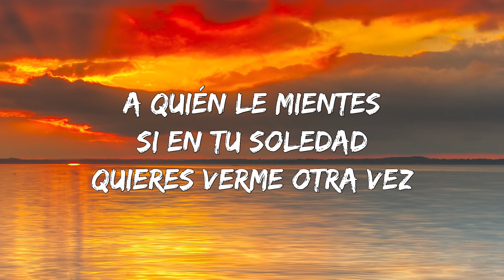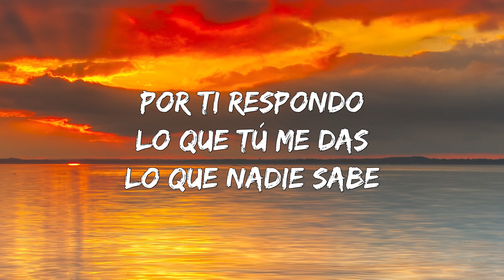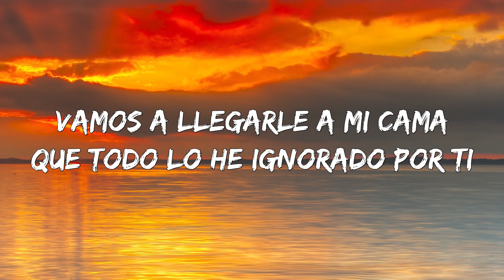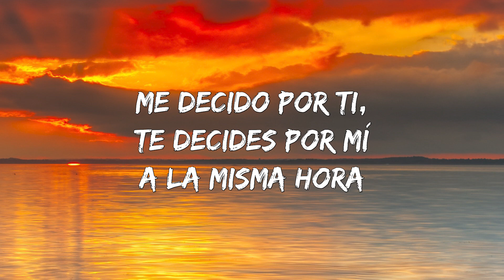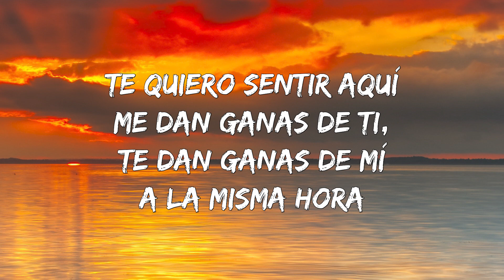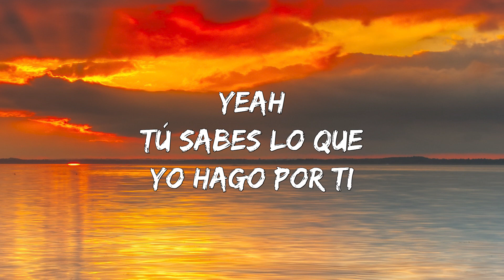J Balvin - Rojo (Lyric)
Rojo Lyrics:
Colores
Yeah
J Balvin, man
Leggo, leggo
A quién le mientes si en tu soledad
Quieres verme otra vez
Por ti respondo lo que tú me das
Lo que nadie sabe
Me decido por ti, te decides por mí
A la misma hora
Me dan ganas de ti, te dan ganas de mí
Te quiero sentir aquí
Tres y cuatro de la mañana
Ven, mata estas ganas
Vamos a llegarle a mi cama
Que todo lo he ignorado por ti
Todo ha sido por ti
Mi cuerpo sin saber te llama
Y estas no son horas de llamar
Pero es que el deseo siempre puede más
Podemos pelearnos y hasta alejarnos
Pero cuando llega la hora
Tratan y se caen de la mata
Quieren comprarte siempre con plata
Pero ese tesoro tiene pirata
Me voy a toda por ti
Yo doy la vida por ti
Taiko
J Balvin man
Colores
Yeah
Tú sabes lo que yo hago por ti